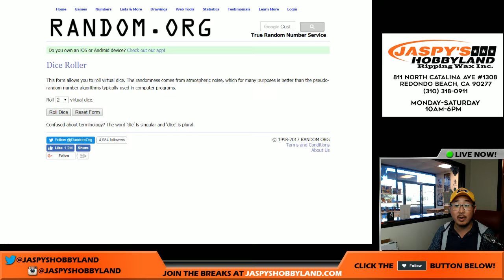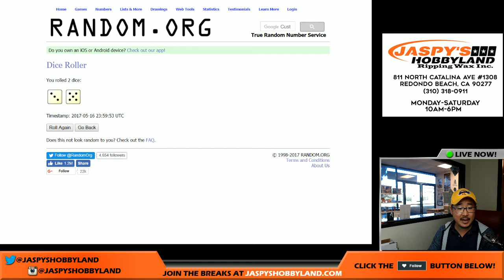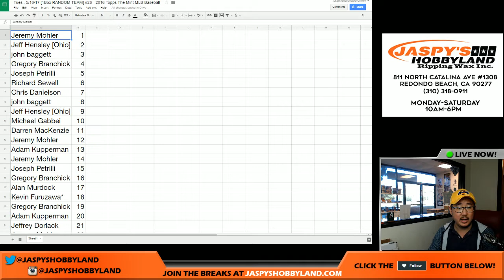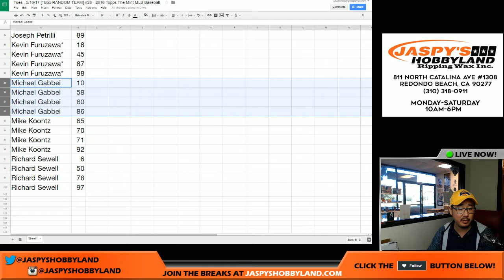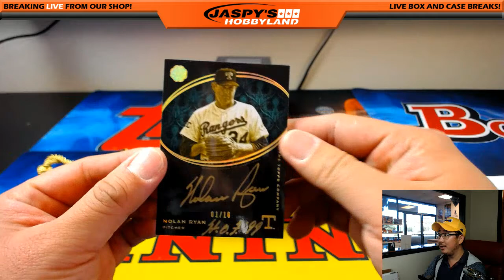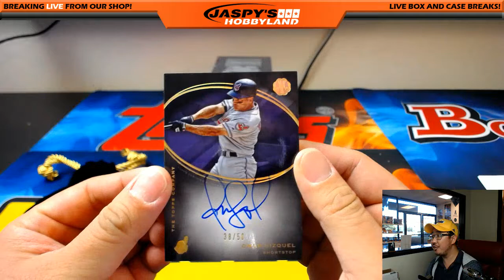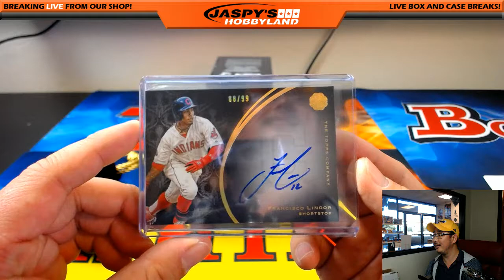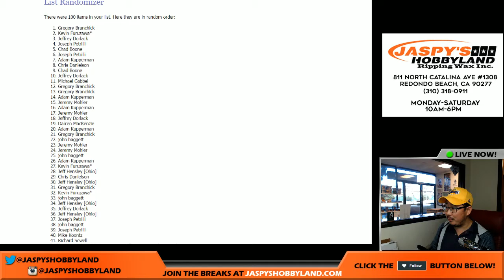Tues., 5/16/17 [1Box RANDOM TEAM] #26 - 2016 Topps The Mint MLB Baseball